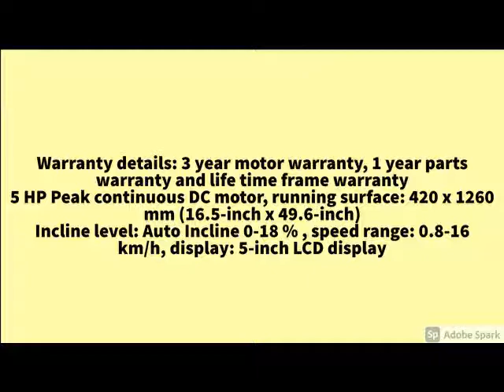New Cockatoo CTM14A 2.5HP (5HP Peak) Motorized Treadmill With Auto Incline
Cockatoo CTM14A 2.5HP (5HP Peak) Motorized Treadmill With Auto Incline..